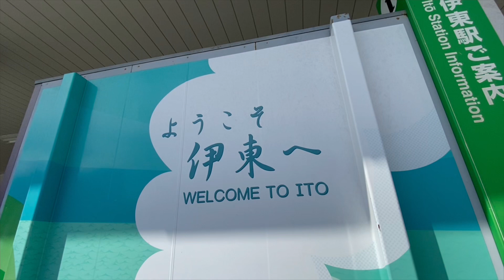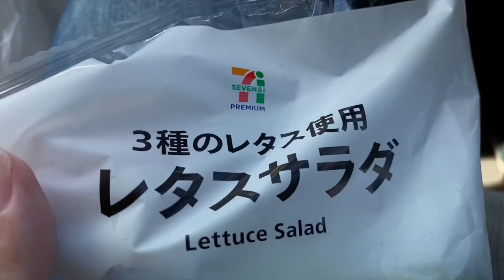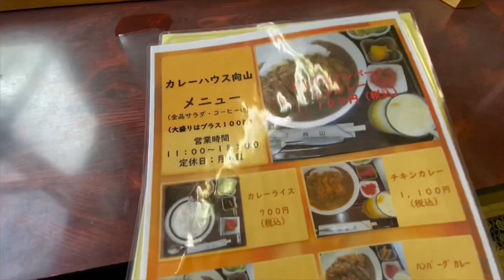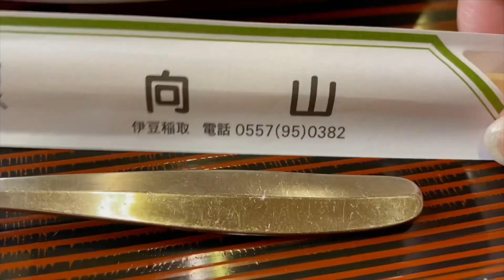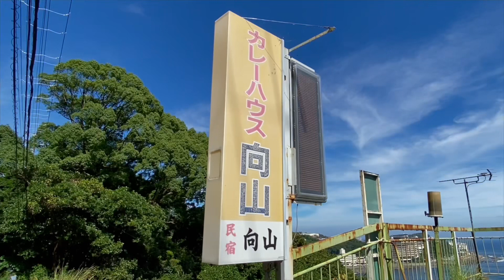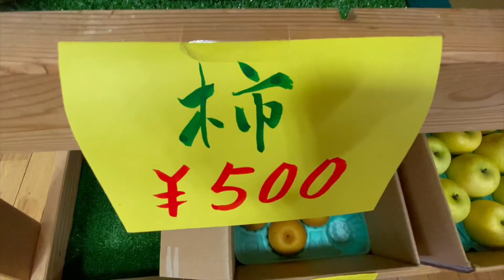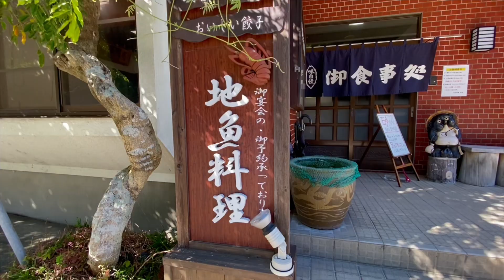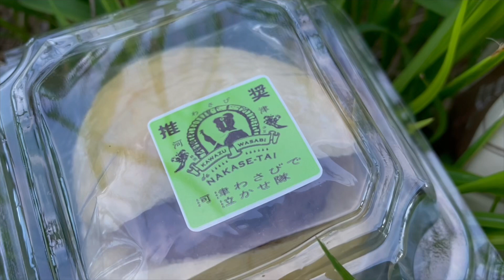【伊豆旅行5軒巡り】大豪遊の優勝店で初めてのメニューからの極上あじ丼に悶絶！『飯テロ』伊東/稲取/河津/下田/南伊豆/夏休み/カレーハウス向山/上の山亭/石舟庵/Japanesefood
今回は伊東から南伊豆まで伊豆半島横断の旅です♬

※この度、2022年9月13日付けで
南伊豆町公認アンバサダーに委嘱されました。

『前回の伊豆めし』
【伊豆旅行4軒巡り】大豪遊の優勝グルメ店へ潜入！ラーメンでキメる1日『飯テロ』南伊豆/伊東/夏休み/特大海老フライカレーハウス向山/観月

【おすすめ伊豆動画はこちら】

78才おじいちゃん屋台ラーメンの朝『幸っちゃん』夜明けの銀座【飯テロ】Old Style Ramen Stall Yatai Japanese Street Food